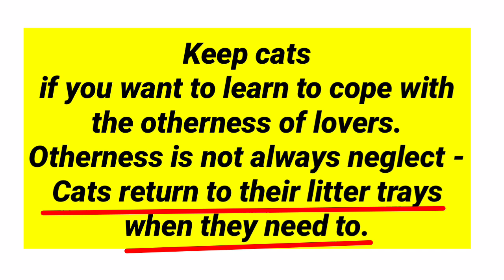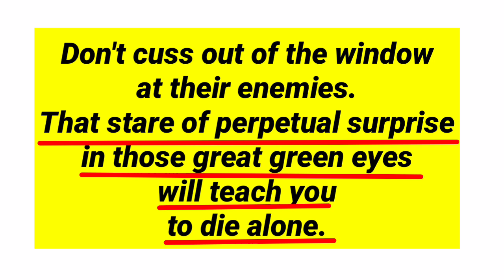Advice to Women by Eunice de Souza in hindi